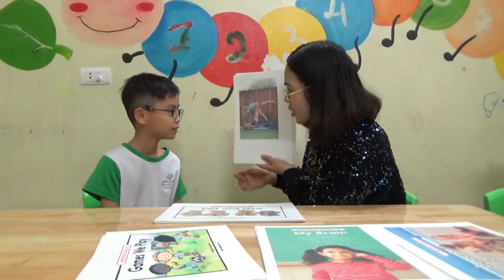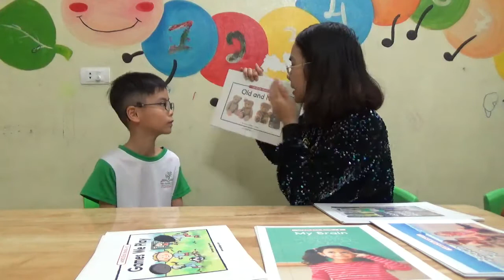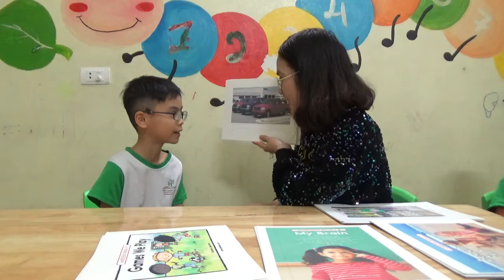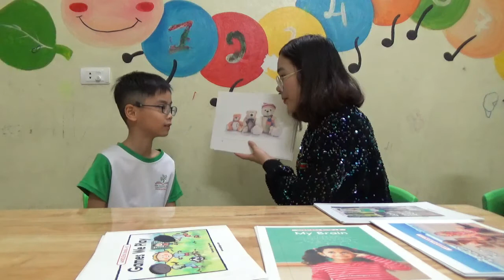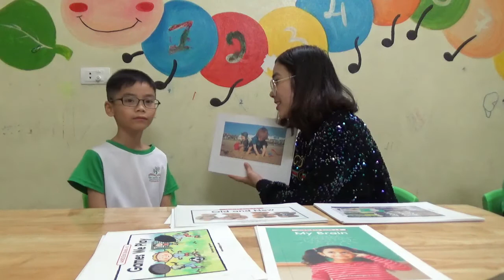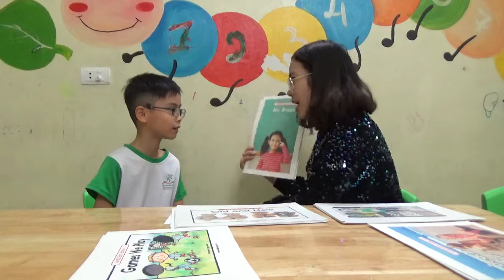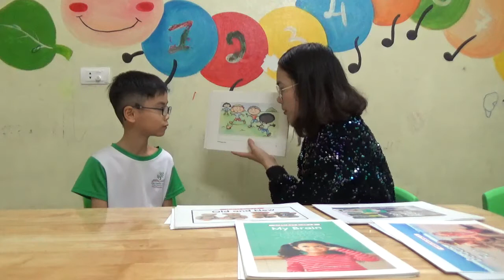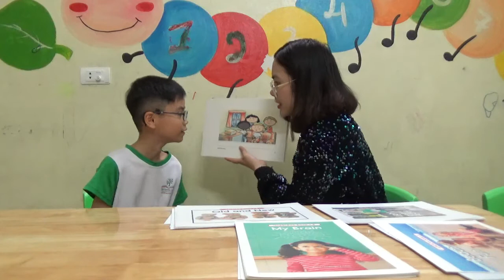K129A - NHẬT ANH - TEST 1